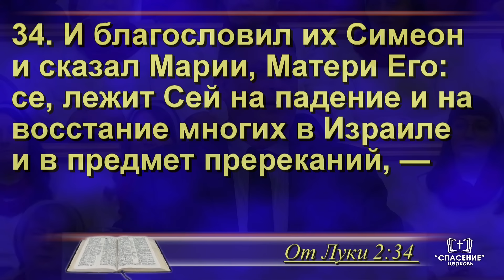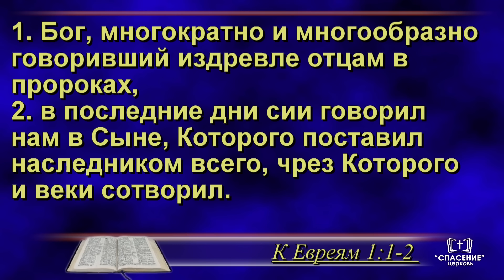Бог говорит нам в Сыне / Проповедь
Проповедь - Бог говорит нам в Сыне
Проповедует Бушило Анатолий Васильевич

Утреннее рождественское богослужение
Воскресенье, 25 декабря 2022 10:00